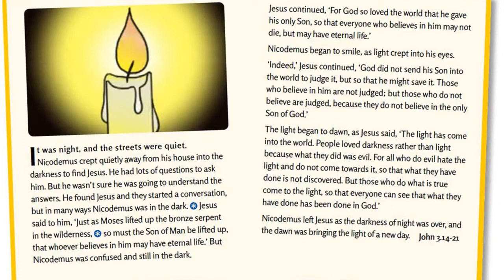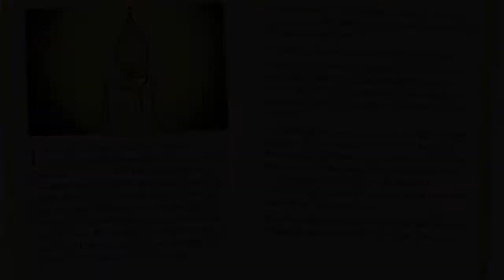Jesus is the Light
All Saints' is a Church of Ireland Parish Church in Antrim, Northern Ireland. These videos are a resource for any Christian family who would like a teaching resource for their children to enjoy on a Sunday Morning during lockdown.